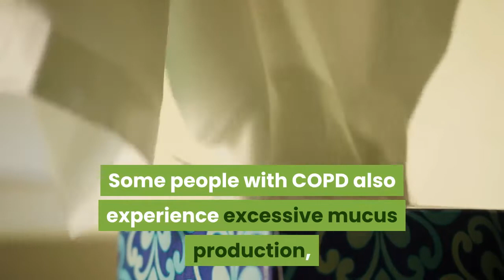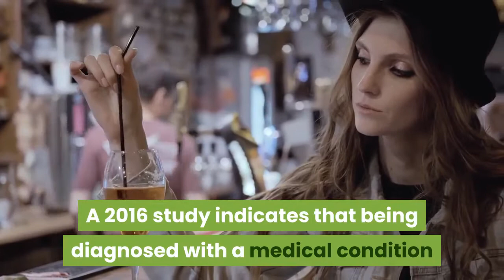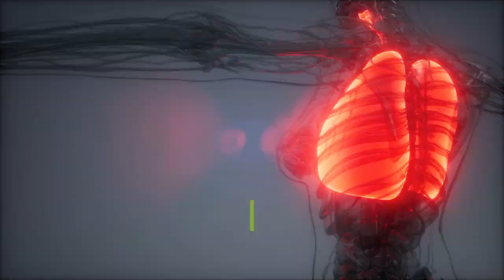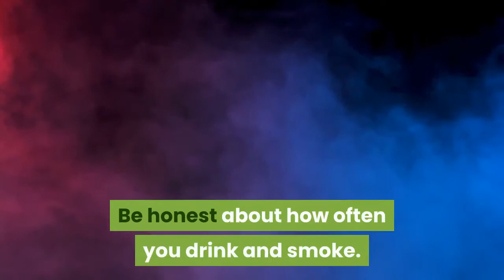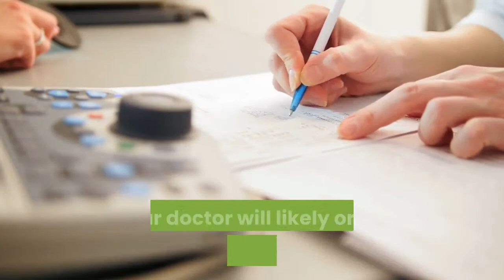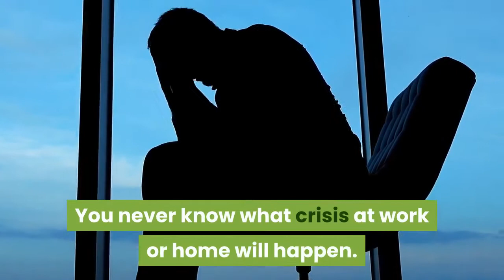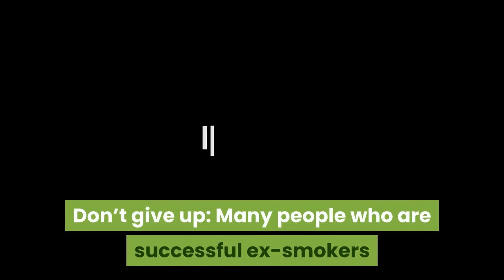COPD and Alcohol: Is There a Connection? | Chronic obstructive pulmonary disease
COPD and Alcohol: Is There a Connection?
COPD, tobacco, and alcohol:
Chronic obstructive pulmonary disease (COPD) refers to a group of lung diseases that affect your breathing. This includes chronic bronchitis and emphysema.
People with COPD typically have blocked airways and experience breathing-related problems. These problems result from reduced functional lung capacity along with lung inflammation and damage.
Some people with COPD also experience excessive mucus production, which can make breathing difficult.
COPD is very common in people who smoke. But there’s another factor that complicates the condition.
People who smoke also frequently drink. That makes understanding the relationship between drinking, smoking, and COPD hard to pin down.